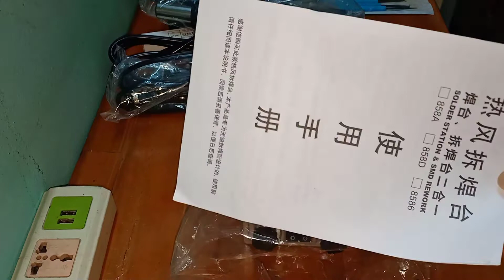Combo Trạm Khò Hàn 8586 Từ Lazada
Combo Trạm Khò Hàn 8586 Từ Lazada  @Tâm Điện Tử

Review combo trạm khò, hàn từ lazada cho anh em xem nhé. Anh em đang xài loại nào nè.